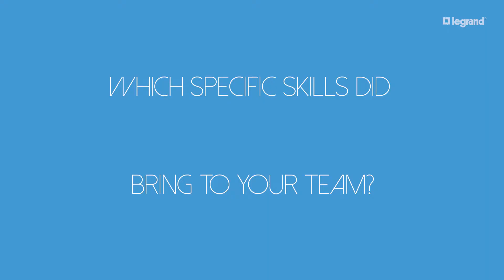WYSD 2021 Nathalie & Marine EN France